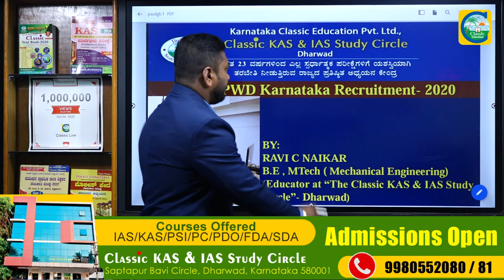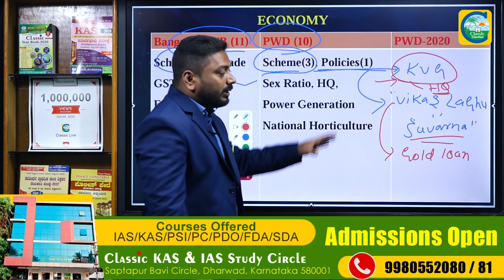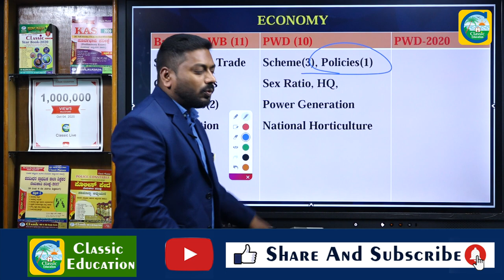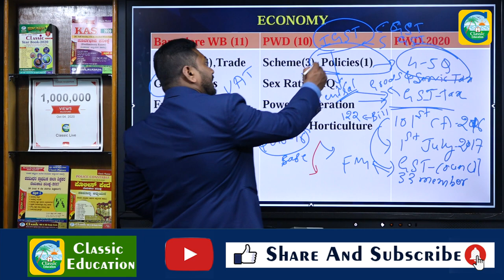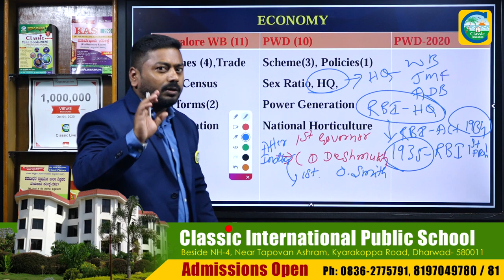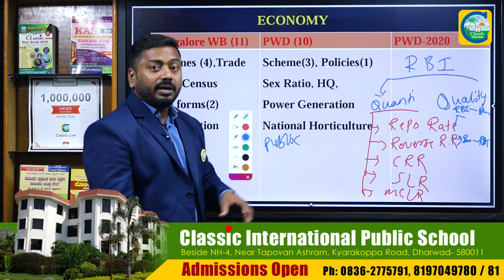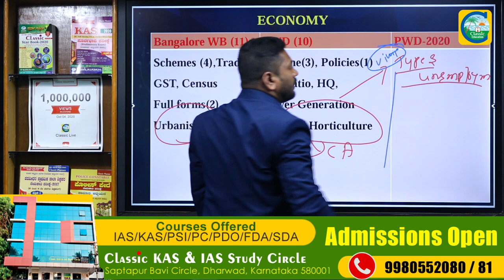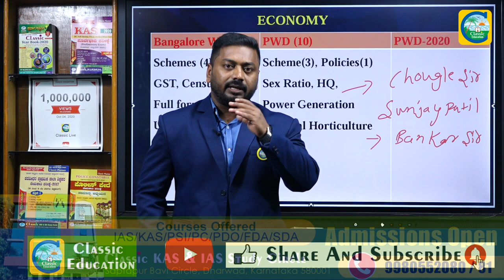KPSC PWD AE/JE EXAM 2020 |GK| PART-04|ಪ್ರಶ್ನೆ ಪತ್ರಿಕೆಯಲ್ಲಿ 80+/100ತೆಗೆಯುವುದು ಹೇಗೆ?Classic Education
Classic Education
Dharwad